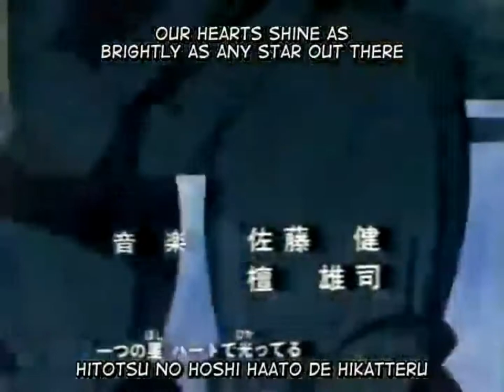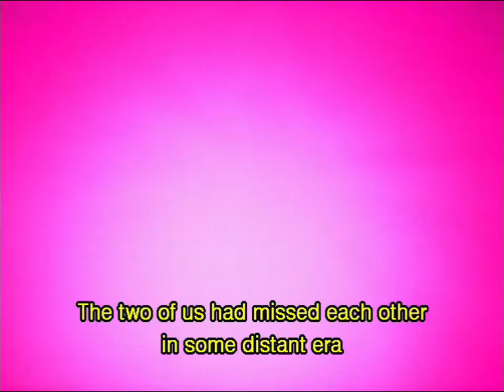Remastered Southern Cross opening sequence (with previous versions for comparison)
I've taken the opening title sequence of "Super Dimension Cavalry Southern Cross" and attempted to correct the color-timing issues the 2003 DVD remastering introduced (which plague all subsequent "Southern Cross" and "Robotech" home video releases).  Note how the colors look on the Japanese TV broadcast first, and then the heavy turquoise tint on the DVD version.

I also replaced the analog mono audio with a digital stereo recording of the theme song.  Until the series gets a proper high-definition Blu-ray release, this is probably the best it's ever gonna look or sound.

Video sourced from Ted Gorospe's terrific HD-upscaled version.  Check out his channel for a variety of unique content of interest to Robotech fans!

Animation by Tatsunoko Production, originally licensed by Harmony Gold for international distribution.

Video processed using Handbrake, with editing and color-correction accomplished with Wondershare Filmora 9 (using original 1984 Japanese broadcast for color-timing reference).